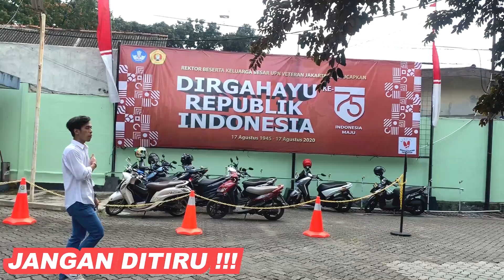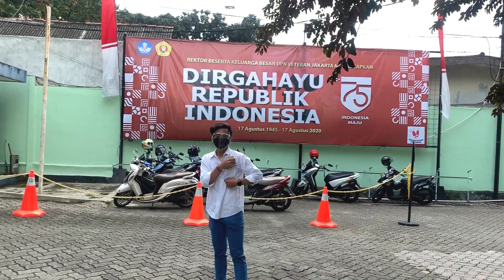BELA NEGARA VERSI MAHASISWA UPNVJ Prestasi Youtuber Creator Content 2020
Uji Keterampilan UPNVJ 2020